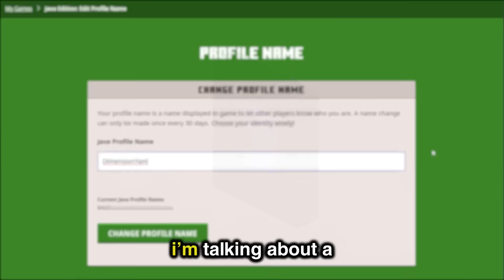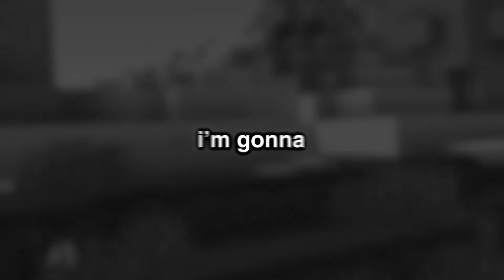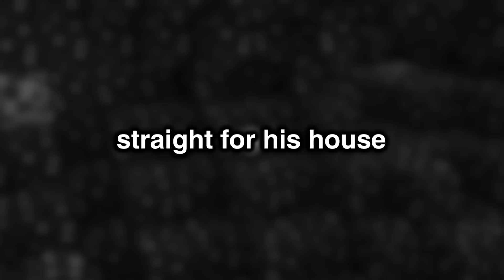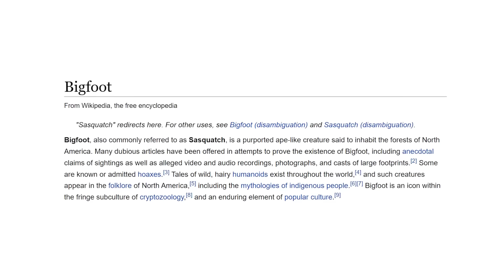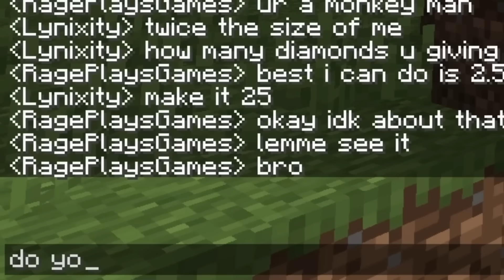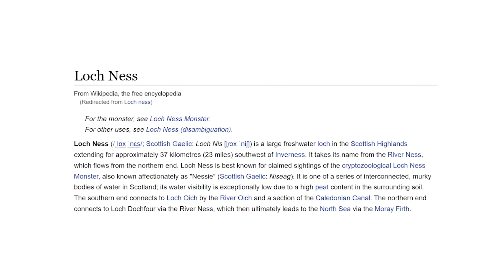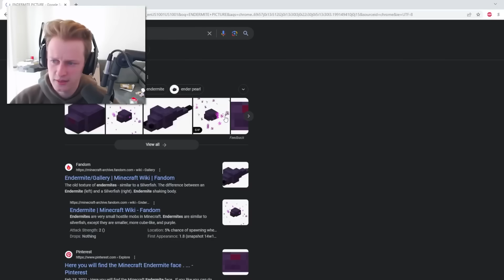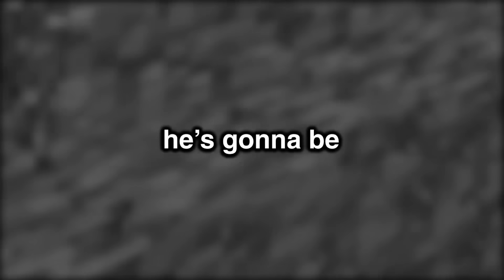Fooling my Friend who thought he was Alone in Minecraft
Fooling my Friend who thought he was Alone in Minecraft w/ Doni Bobes - Minecraft

In this hilarious video, watch as I cleverly troll my friend who thought he was all alone in our Minecraft world. From sneaky traps to unexpected surprises, I secretly follow him around, setting up tricks that leave him completely baffled. His reactions are priceless as he tries to figure out what's going on, making for a fun and entertaining watch. Don't miss out on the laughter as the ultimate Minecraft troll unfolds!